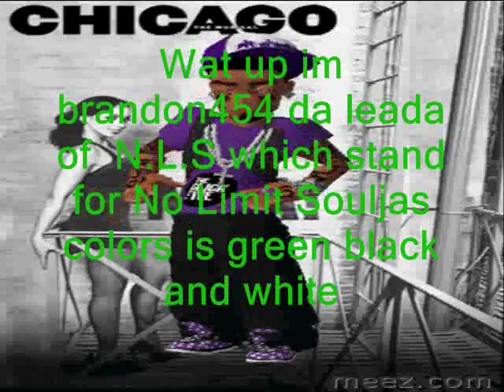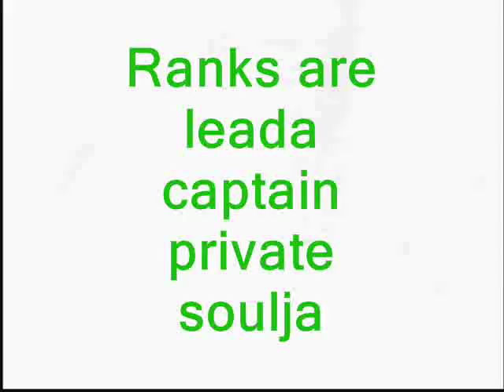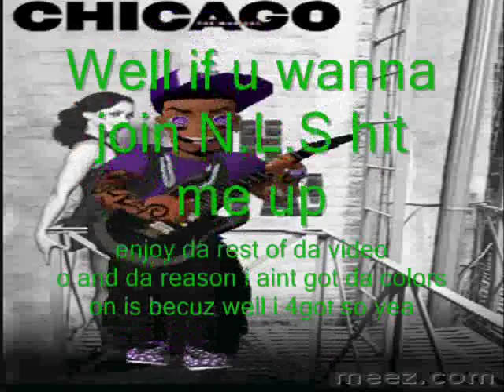N L S start up video